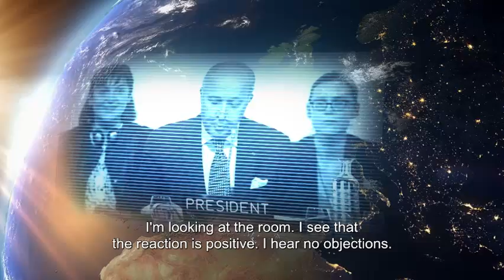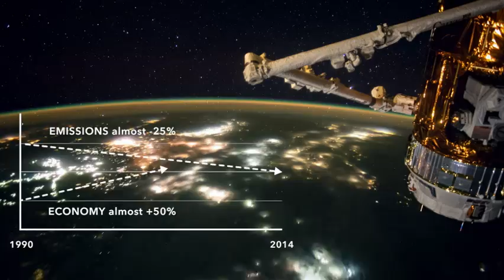The Paris Agreement: the world unites to fight climate change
At the Paris climate conference in December 2015 - COP21 - 195 countries agreed to the world's first universal action plan to tackle climate change by limiting global warming to ‘well below 2°C’. This historic achievement was just the beginning – now every country must turn their promises into action.